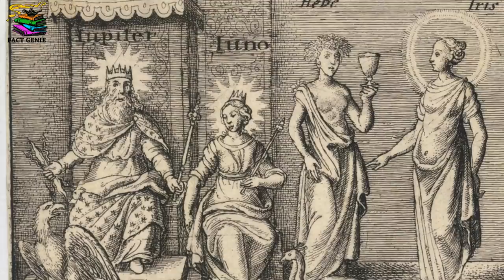Mythical Things Which May Make You Immortal | In Hindi | In Urdu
amar ban ne ki iksha har insaan ko hoti, issi wajah se har dharam aur samajh aisi cheezon ke baarein batatein hein jo insaan ko amar bananey ki shakti rakhti hein, aayiye jaany kya kya .

Humans have wished to become immortal since the beginning of the time, that is why many religions and communities tell stories about mythical object which can make you immortal, let us learn what are these things.